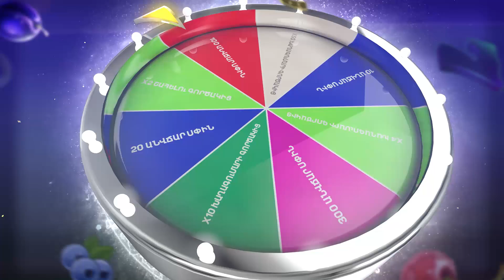Ո՞վ է Փաշինյանը, որ թույլ տա կամ չտա Քոչարյանին ու Սերժ Սարգսյանին գնալ Արցախ․ Էդուարդ Շարմազանով